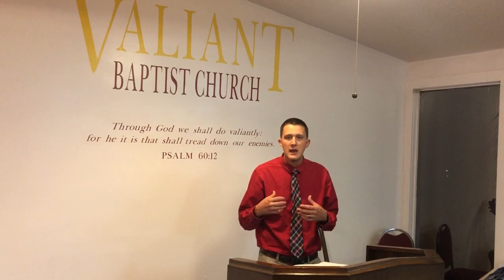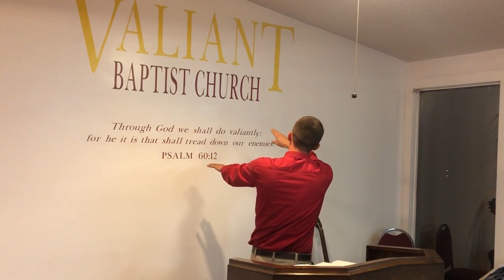Genesis 2 verse-by-verse - Bible Study | Sabbath Day, Help Meet, Woman